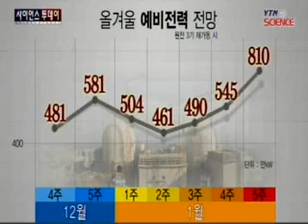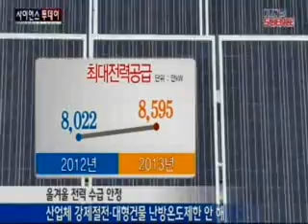올겨울엔 '전력난' 없다 / YTN 사이언스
[앵커]매년 여름과 겨울이면 반복되던 전력난, 올겨울에는 걱정 안 해도 될 것이란 전망입니다.정부는 올겨울 전력수급 상황을 안정적으로 전망하고, 산업체 강제절전과 난방온도 제한 등의 조치도 시행하지 않는다고 발표했습니다.박영진 기자가 보도합니다.[기자]예비전력이 마이너스로까지 떨어진 지난여름, 산업계의 강...